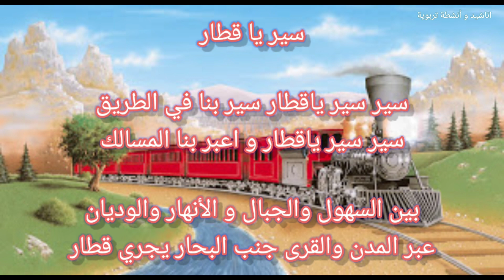نشيد سير سير يا قطار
كلمات النشيد
سير يا قطار

سير سير ياقطار سير بنا في الطريق
سير سير ياقطار و اعبر بنا المسالك

بين السهول والجبال و الأنهار والوديان
عبر المدن والقرى جنب البحار يجري قطار